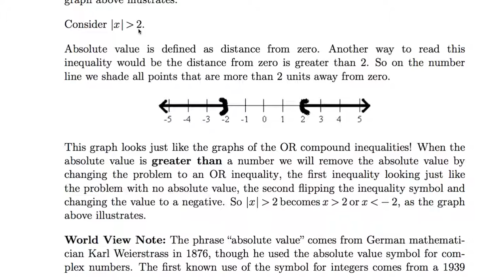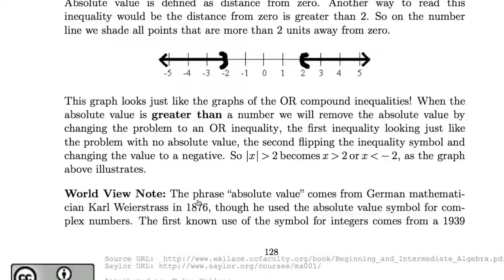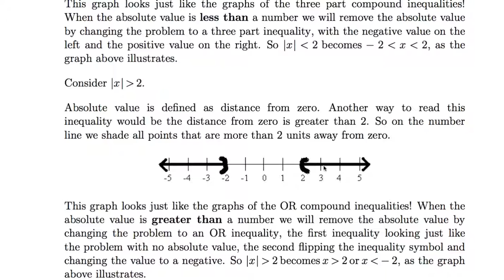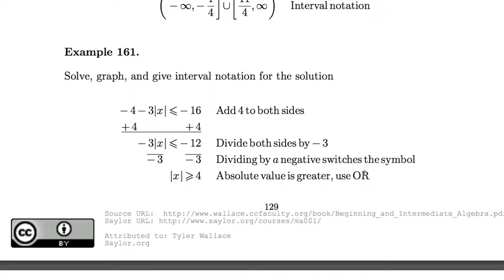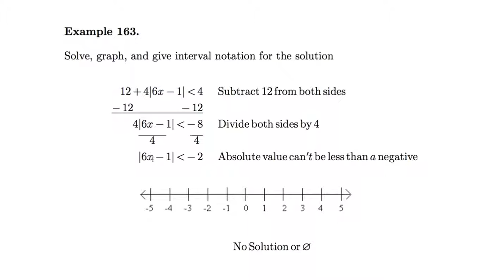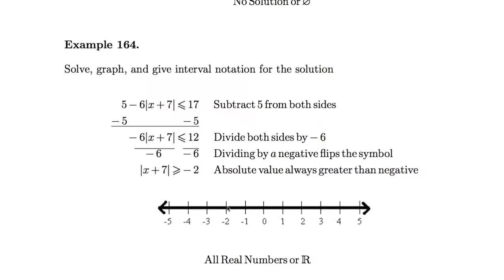[수학의 구조] 033 - Absolute Value Inequalities